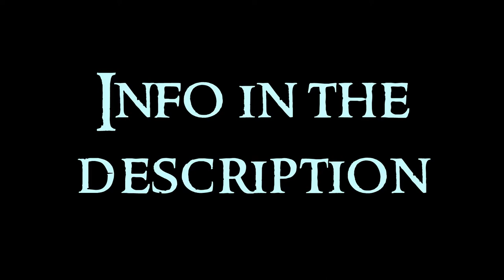Impressionist Art - 8 Painting: Postimpressionism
Eighth video about the Impressionist Art serie. Any doubt?

Impressionism happened in France mainly, between 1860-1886. The new artistic conception is to transmit what is perceived by light. The name was given despectively, but it truly defines what impressionism is: the impression of light in the eyes of the painter, that reflects the image in the painting.

Postimpressionism: personal styles that try to go further in the limitations of impressionism. Subjective vision of the world.

Paul Cézanne: it is an artist with abstract fantasy. He combines the colors. His production has been divided in some period. Dark period is where he uses dark colors and black, as in Orgy, Clock in black marble and Murder. Impressionist period is when he is in Provenza and Paris under the influence of Pissarro. Painting of Madame Cézanne in red chair. He painted landscapes, as in Hangman’s house, View of Auvers and Modern Olympia. The mature period is when he fixed his residence in Provenza and get independence from the impressionists, he continued painting landscapes, as the Bridge of Maincy, Rocks of L’Estaque and Mountain of Saint Victoire. He also was interested in human figure, as in Tuesday of carnival. In the last period, still in Provenza, he continued doing paintings with human figures, as in the Card players and Woman with coffee maker. He also did still life, as in Still life with apples and oranges. Also landscapes, as with Sainte-Victorie Mountain from Bibémus. Also, he tried to make nudes, but he was not very good at it because he didn’t have models, as in the Great Bathers

Paul Gauguin: he experimented with the use of color and was of great influence for the fauvists. Self-portrait. He was marries but abandoned his family and went to Paris to be a full-time painter. He was friend with Pissarro. Painting of Suzanne sewing. He made landscapes, as Garden in Vaugirard, Orchards of Vaugirard and Winter landscape. Four bretons. He visited Pont-Aven and Panamá. He was influenced by the japanese engravings. Yellow Christ and Vision after the sermon. He spent some months in Martinica, living in a hut. Seashore II, and At the pond. He had a bad relation with Van Gogh, who met in Arles (Landscape of Arles), and a good friendship with Degas. Painting Riders in the beach. He also visited Tahiti and spent many years there. Seed of Areoi, Spirit of the dead, Sacred spring sweet dreams, From where we come? Who are we? To where we go?, Nevermore, When are you going to marry?, Women of Tahiti

Vincent Van Gogh: dutch, his paintings are very fantastic, in the literal meaning of the word. Strong chromatic impression. He had a fight with Gauguin, and he cut part of his ear. He shoot himself, dying, probably by accident. Self-portrait (2 paintings), Bedroom of Arles, Skeleton with cigarette, Eaters of potatoes, Weaver on the loom, Starry night, Coffee terrace at night, Church of Auvers-sur-Oise, Wheat field with crowns, Downloaders of Arles, Jar with twelve sunflowers, Lilies, Still life with Bible

James Jacques Tissot: this painter is not impressionist, he is an academic, but I wanted to add him as an extra. He did paintings of beautiful women, and also scenes from the Bible. La Japonaise au bain, On the Thames, Seaside, Chrysanthemus, October, Hide and Seek, Still on top, Young lady in a boat, A passing storm, Garden Bench, Captain Frederick Gustavus Burnaby, Circle of the Rue Royale, The Ark passes over the Jordan